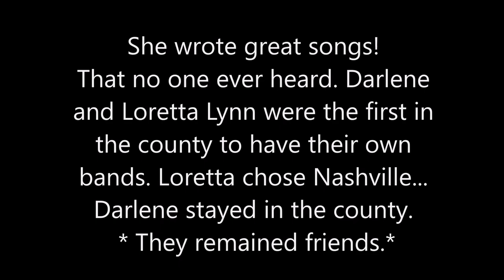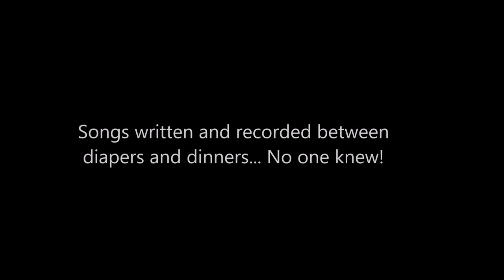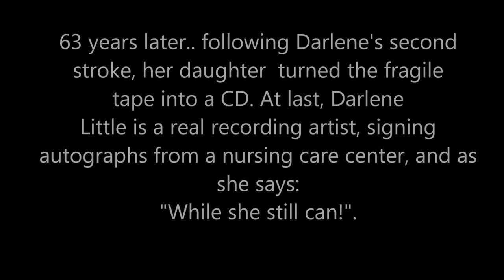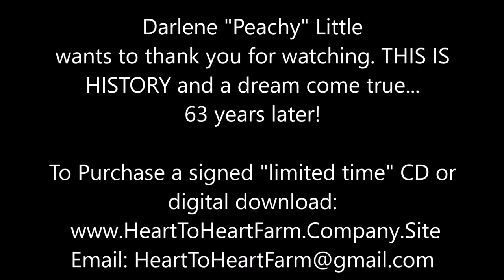Darlene Little CD song samples of 21 original songs!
Darlene Little, 87 years old, native to Whatcom County. Songs written over 50 years ago!
A rare time  capsule find: Darlene's daughter found 21 of Darlene's songs in a cedar chest.
After walking away from the music business back in the early 1960's to raise a family, 60 plus years later... Darlene is finally  getting recognized as a singer-songwriter! Her friendship with Loretta Lynn in the beginning days, with both ladies having their own bands and playing in bars in Whatcom County is another historical treasure.
Darlene has survived Sepsis, 3 internal bleeds, 2 strokes and has battled severe Osteoarthritis for 20 years... Lost her husband and a son.  Darlene, now unable to walk, resides in a nursing care facility. She greets everyone with a smile, still wears her flower in her hair...   and so grateful to still be alive to experience this last chapter. Most call her Peachy! Her lifetime nickname.

Darlene's range of writing styles and topics is amazing.  LIFE!   Painful, deep, attitude, hilarious, thoughtful.   Just a simple recording of a woman and her guitar...while  raising babies and living on a farm in Deming WA...